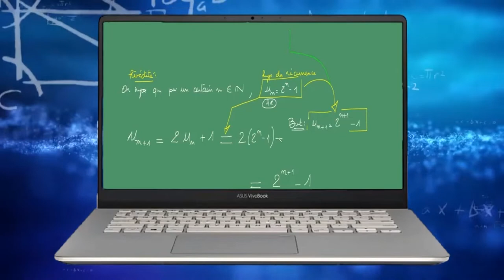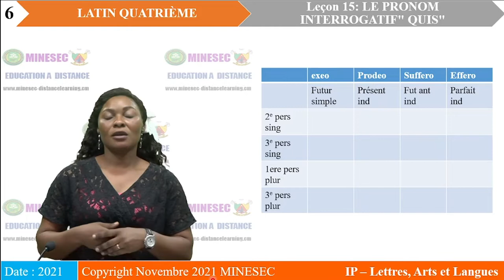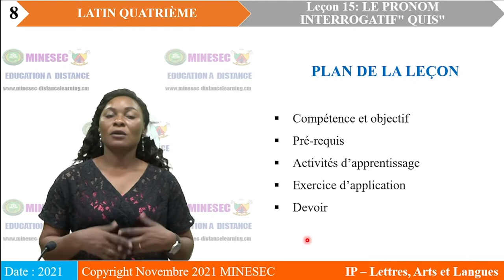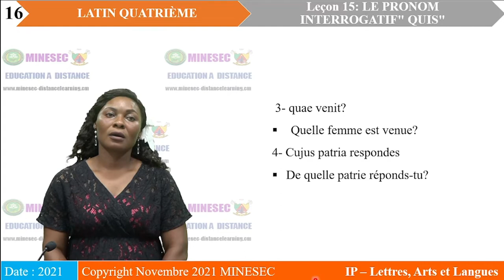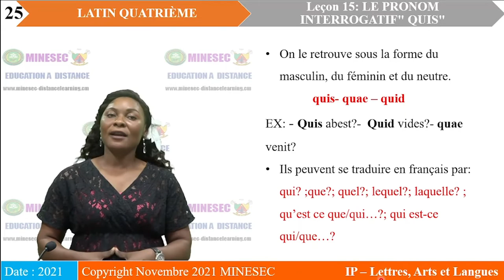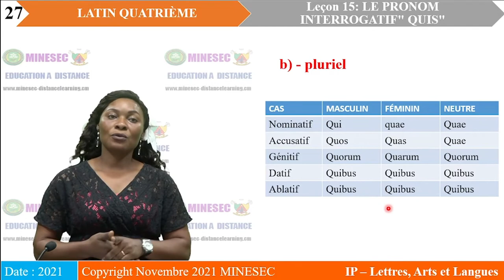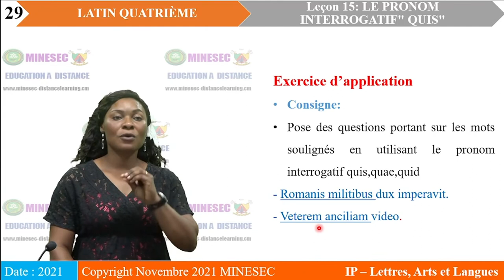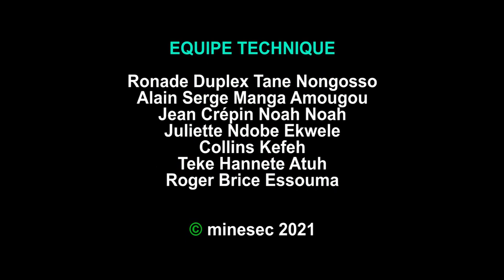IP-LAL LATIN QUATRIEME Leçon 15 LE PRONOM INTERROGATIF QUIS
LATIN QUATRIEME Leçon 15 LE PRONOM INTERROGATIF QUIS